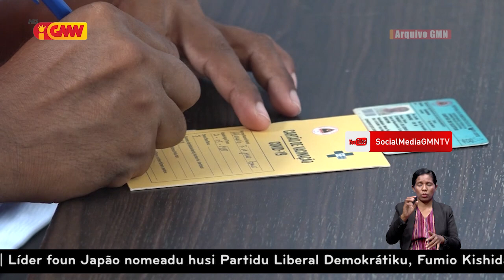PN kestiona asaun Governu konsentra liu-ba COVID-19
Parlamentu Nasionál kestiona asaun Governu ne’ebe konsentra liu-ba COVID-19 hodi abandona responsabilidade governante sira nian